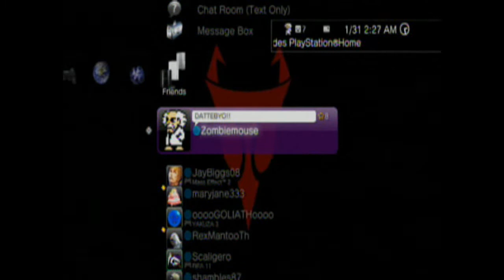LBP2 Story Level with Contraptions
Just showing off major differences with LBP1 and LBP2.  A dumb friend of mine said "whats the point of getting LBP2 if you have the first one?" 'why would you want two of the same game?'  he's dumb.  anyway.  enjoy, or not.

peanut butter.